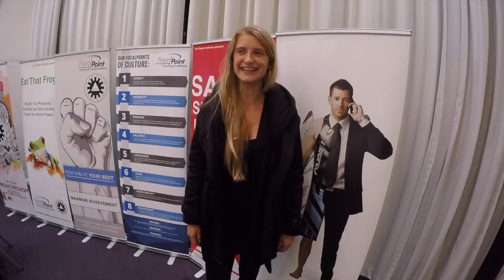Caitlin MacKenzie talks about Sales Success Intensive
She travelled from Scotland to Sydney to be at this event, and it is the first time in her life to be excited about sales!

"This event is worth 10X what I paid for it"

To learn how to improve your sales results by 20 - 30% in the next 90 days, speak with Daniel Tolson today.